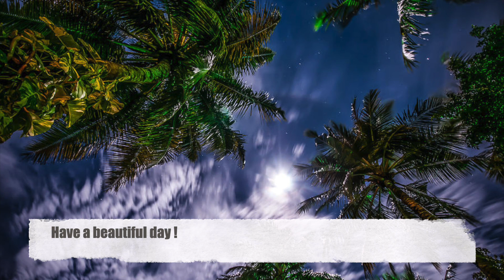Monday Meditation 10-minute Breathing Awareness 4-3-5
Here is a simple ten minute breathing awareness guided meditation. Throughout the meditation you will inhale for a count of 4, hold for 3 and exhale for 5. Enjoy the late night sounds of seaside Jamaica - hope you love the cows and howling dogs.